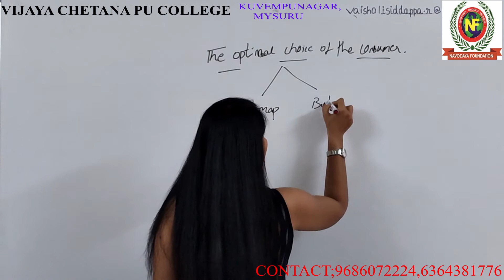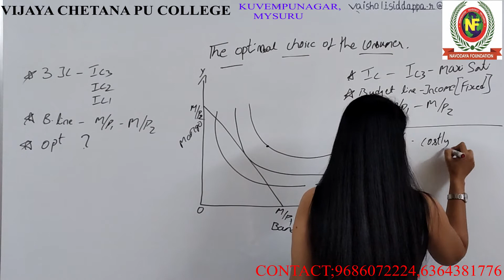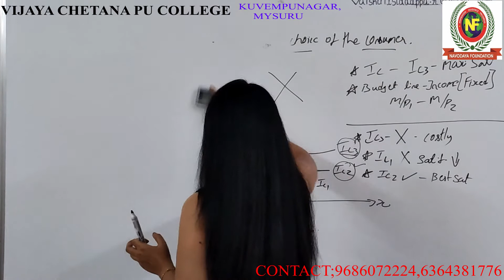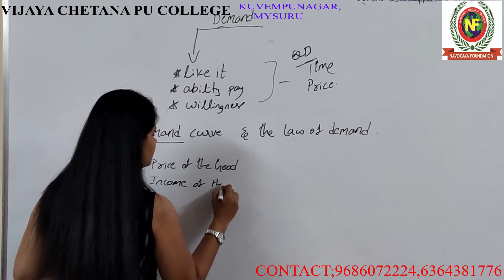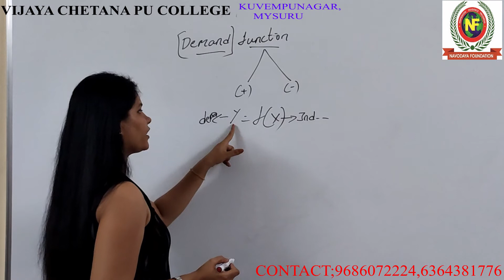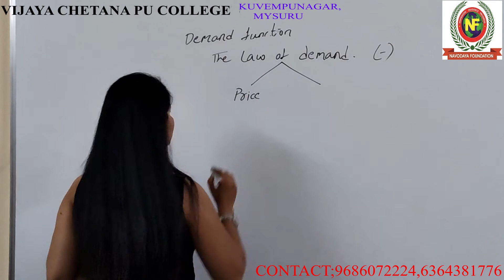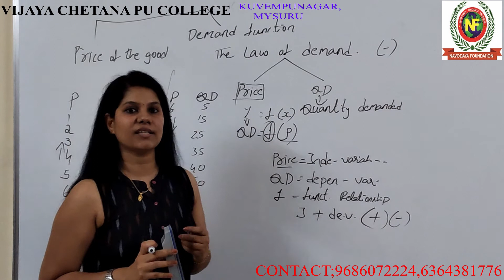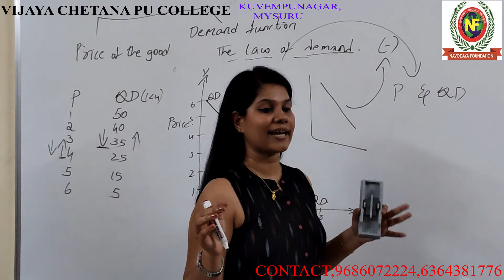vaishali economics class8